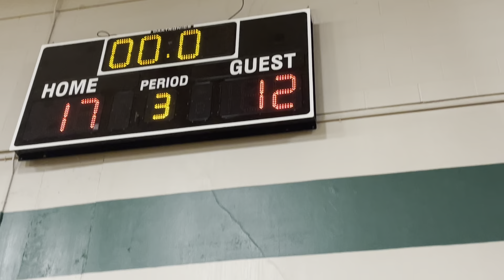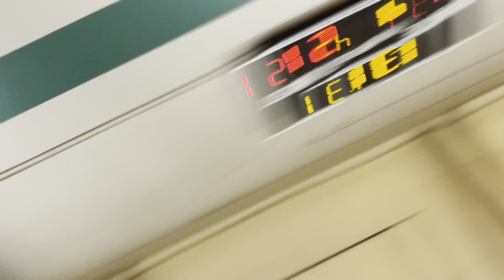The squad game 2 part 2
Malcolm James and friends competitive fifth grade Y league